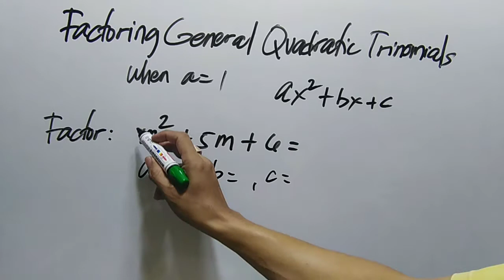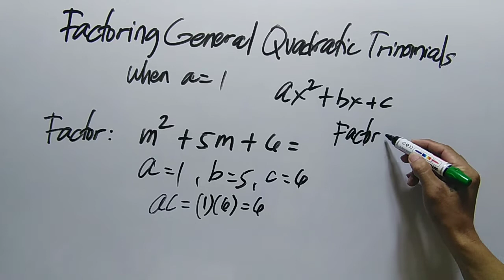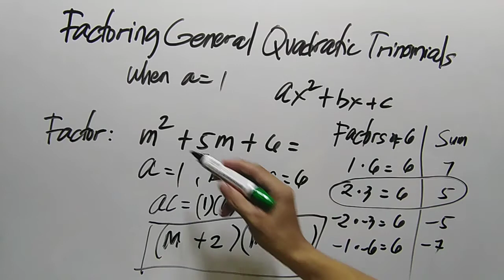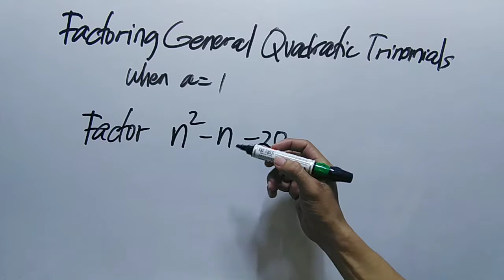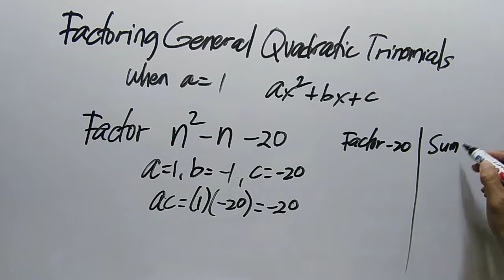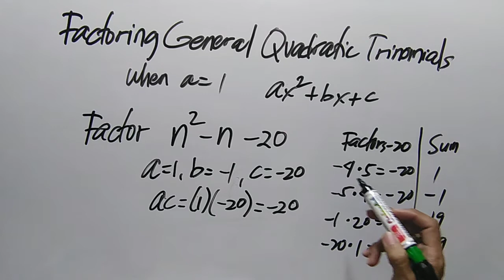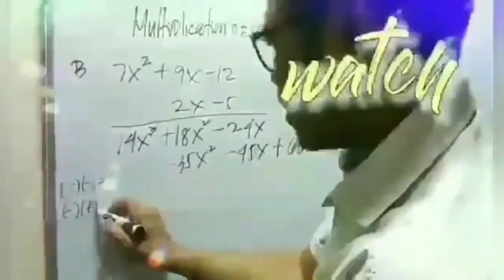How to Factor Quadratic Trinomials when a = 1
factoring quadratic trinomials,
factoring quadratic trinomials in the form ax2+bx+c,
factoring quadratic trinomials in the form x2+bx+c,
factoring quadratic trinomials with leading coefficient other than one,
factoring quadratic trinomials a=1,
factoring quadratic trinomials grade 8,
factoring quadratic trinomials when a is greater than 1,
factoring quadratic trinomials ax2+bx+c,
factoring quadratic trinomials x2+bx+c,
factoring quadratic trinomials in the form ax2+bx+c where a 1,
factoring quadratic trinomials by grouping,
factoring quadratic trinomials a is not equal to 1,
factoring quadratic equations a is not 1,
factoring quadratic trinomial where a≠1,
factoring quadratic equations with area model,
factoring quadratic equations teacher a,
factoring quadratic trinomials of the form,
factoring quadratic trinomials in the form x2+bx+c lesson 2,
factoring quadratic trinomials where a is not equal to 1,
factoring quadratic trinomials in the form x2+bx+c prep 2,
factoring quadratic trinomials of the form ax2+bx+c where a 1,
factoring quadratic expressions of the form ax2+bx+c,
factor quadratic expressions of the form x2+bx+c,
factoring quadratic trinomials ppt,
factoring quadratic trinomials practice,
factoring quadratic trinomials part 2,
factoring quadratic expressions pt. 2,
factoring quadratic expressions part. 1,
factoring quadratic expressions pt. 5,
factoring quadratic trinomials in the form ax2+bx+c where a,